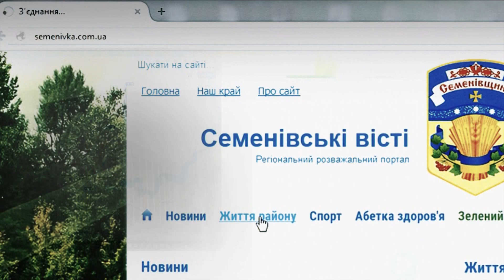«Життя району ONLINE» #44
Володимир Кабанець